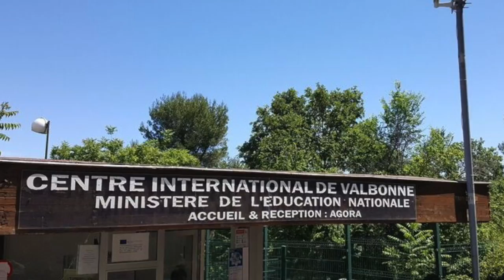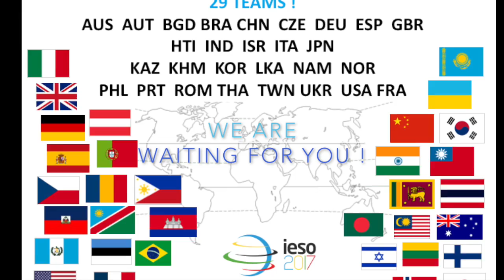ieso2017 International Earth Science Olympiads in French Riviera this summer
Cette vidéo traite de IESO International EARTH SCIENCE OLYMPIADS IESO